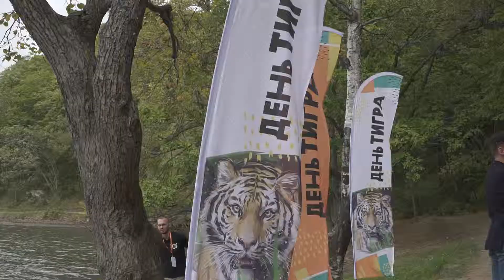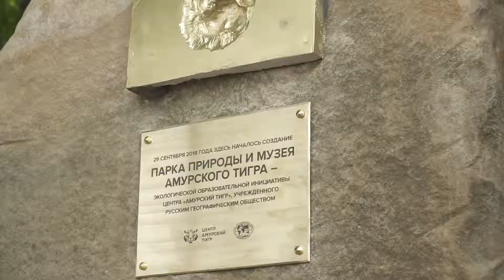Церемония закладки первого камня Парка природы Дальнего Востока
29 сентября 2018 года в рамках мероприятий, приуроченных к Дню тигра, на острове Русский во Владивостоке состоялась закладка первого камня Парка природы Дальнего Востока и Музея амурского тигра.